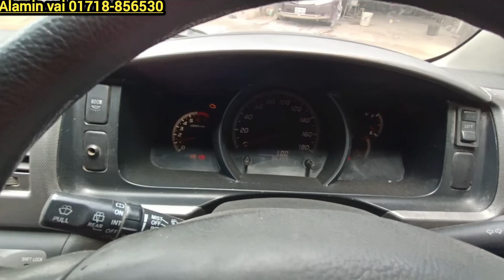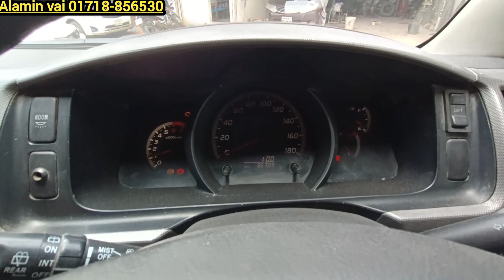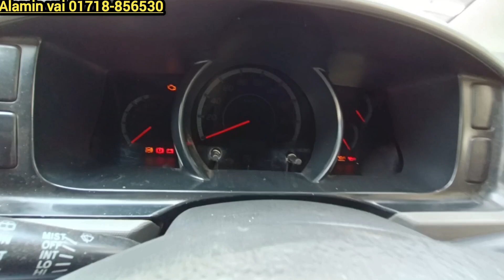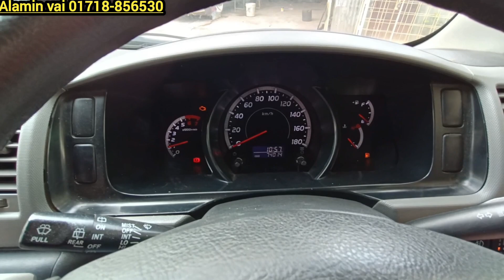01718-856530 টয়োটা হাইস সুপার জিএল। কম দামে ফ্রেশ গাড়ি পাবেন এই ভিডিওতে। স্বপ্নের হাইস গাড়ি।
A.K. AUTOS
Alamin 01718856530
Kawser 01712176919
এই শোরুমে কোন ব্যাংক লোন সুবিধা নাই।
যে ভাইয়েরা ক্যাশ টাকায় গাড়ি কিনবেন সে ভাইয়েরাই শুধু যোগাযোগ করবেন।

Location-37/2,Shyamoly bag, Sher-e-bangla nagor,Shyamoly, Dhaka

সতর্কীকরণ : আমাদের উদ্দেশ্য শুধু মাত্র গাড়ির সন্ধান দেয়া, গাড়ি ক্রয় বিক্রয় এবং আর্থিক লেন দেনের সতর্ক থাকুন,ক্রেতা এবং বিক্রেতার কোন জটিলতার দ্বায় VDOKRI MK কর্তৃপক্ষ দায়ি থাকবে না ধন্যবাদ সবাইকে !